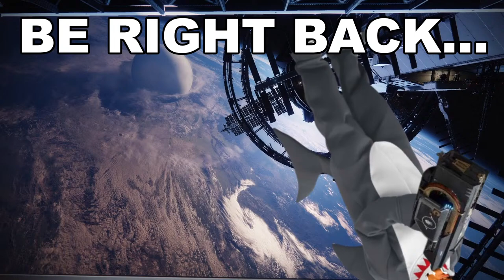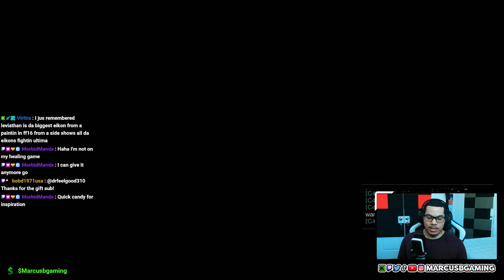Destiny 2 Into the Light! Chill PvE help and chatting!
Welcome to another chill Destiny 2 stream. We are playing Destiny 2 into the light content while we wait for The final shape. Glad to see you! We're doing some more PvE help and random stuff like strike or exotic mission help. Thank you so much for being here! I hope you enjoy!

I really hope you feel at home at this stream, thank you for visiting. Likes and subscribes are very much appreciated if you like the content.

Keywords ( Destiny 2 chill pve pvp serason 23 Lightfall exotic free help grandmaster strike gm d2 chatting season 23